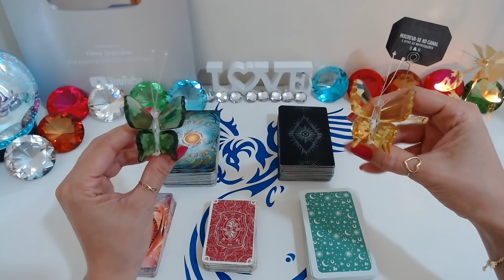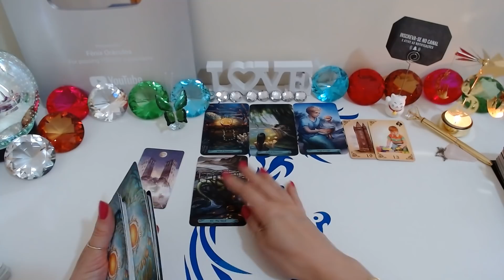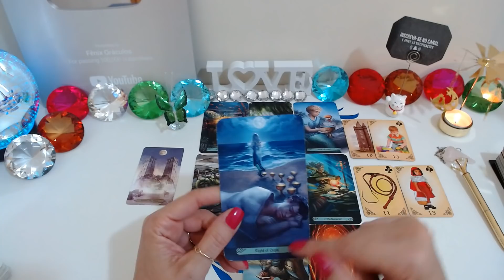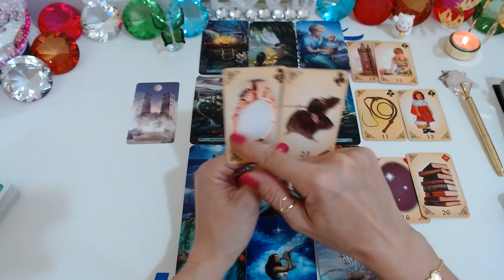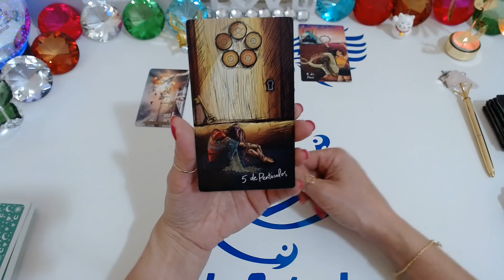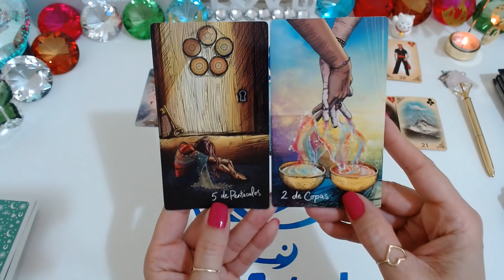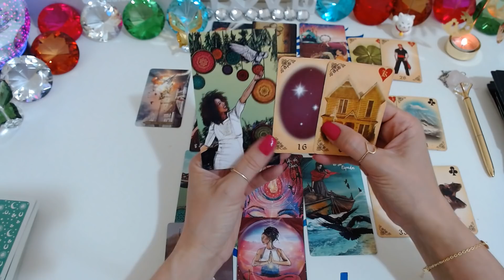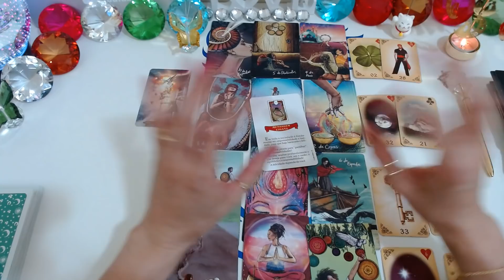O QUE ELE (A) SENTE POR MIM HOJE? ESSE AFASTAMENTO ACABA? BLOQUEIOS? VAI ME PROCURAR? Tarot Responde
O QUE ELE (A) SENTE POR MIM HOJE? ESSE AFASTAMENTO ACABA? QUAIS BLOQUEIOS? VAI ME PROCURAR? - Tarot Responde - Tarot do Amor Revela - Baralho cigano
O que ele (a) sente por mim hoje? Esse afastamento acaba? Quais Bloqueios? Vai me procurar? - O Tarot responde - O Tarot do Amor no caminho das cartas o tarot revela para você!

Compartilhem...